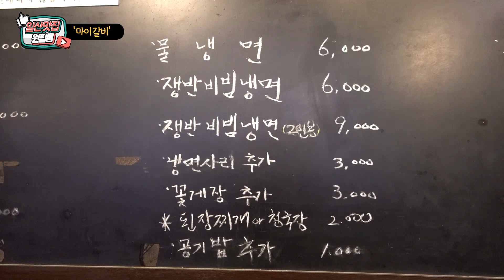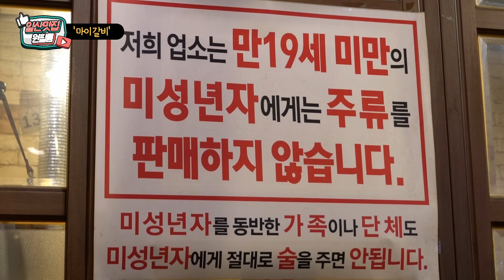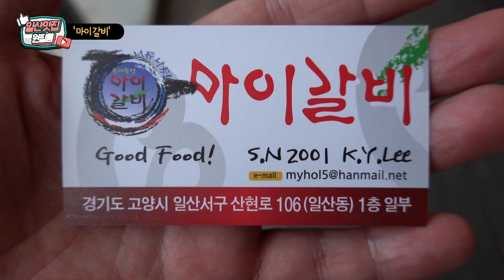일산 최고의 돼지갈비를 맛볼수 있는 마이갈비 Pork barbecue, Grilled Spareribs